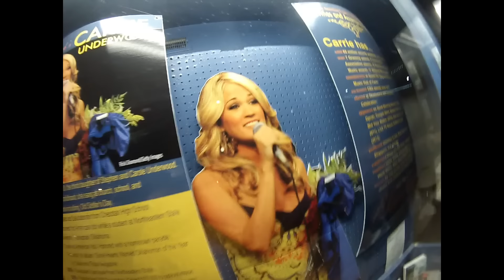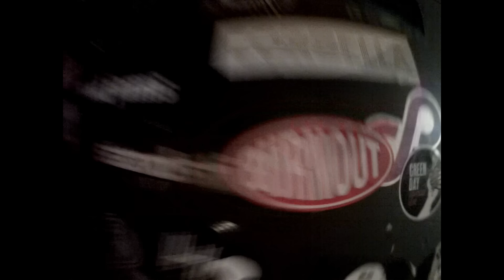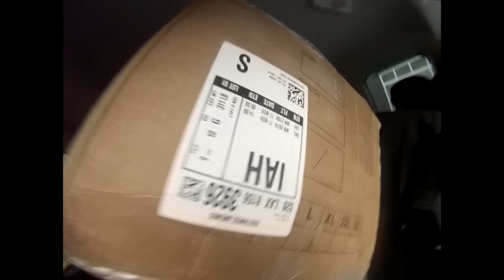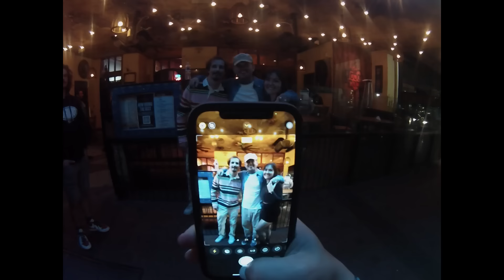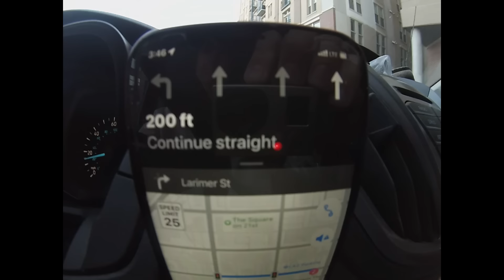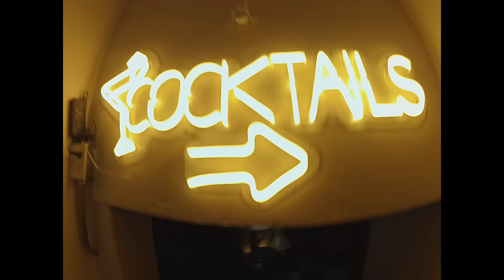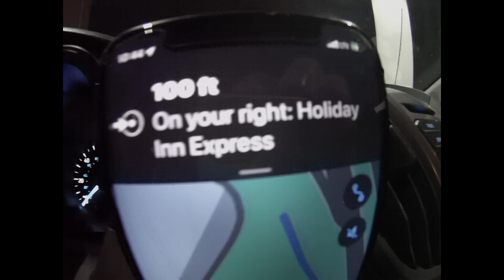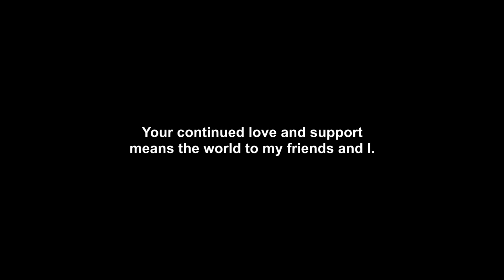winter tour 2022